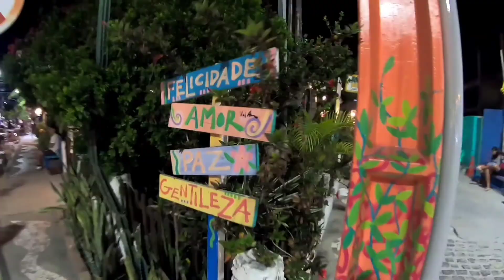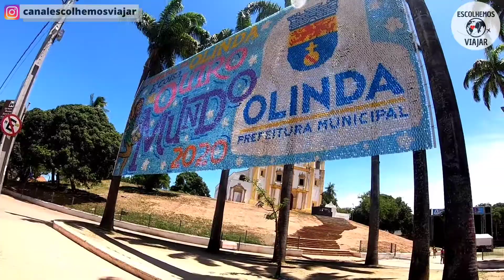OLINDA/PE - O QUE FAZER EM 1 DIA EM OLINDA (Centro Histórico e Pontos Turísticos de Olinda)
No vídeo de hoje vamos passear pela belíssima e histórica cidade de Olinda, num roteiro a pé e totalmente gratuito...
Vamos conhecer essa cidade encantadora, uma das mais bonitas do Nordeste, com suas ladeiras cansativas, mas que nos fazem viajar no tempo em um belíssimo cenário de tirar o fôlego (literalmente! hehehe).

VÍDEO GRAVADO EM 07/03/2020 (ANTES DA PANDEMIA)

Pessoas no vídeo: Sabrina Costa (Instagram: @a_sabrinasantos), Tiago Samurai (Instagram: @tiagosamuraioficial)

Quem pretende visitar Olinda, sempre pensa sobre o que fazer em um dia em Olinda, e se um roteiro de um dia em Olinda é o suficiente para conhecer a cidade. Vamos mostrar que é possível passear pela cidade, visitando os principais pontos turísticos de Olinda, numa viagem de bate e volta. Não foi necessário uma hospedagem em Olinda, hotel em Olinda, ou pousada em Olinda, nada disso. Hotéis em Olinda não costumam ser muito baratos, e as pousadas em Olinda também não, apesar de não ser tão difícil encontrar uma hospedagem econômica em Olinda. Basta procurar com calma e antecedência.
Mas como a gente já tinha hospedagem, fomos apenas passar um dia em Olinda, e conseguimos conhecer vários pontos turísticos gratuitos em Olinda, num roteiro a pé de um dia.